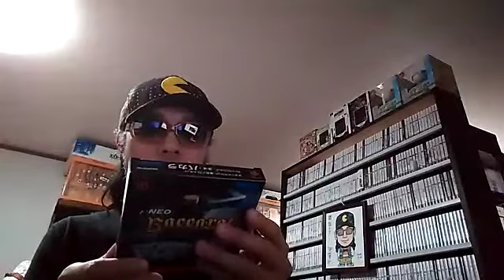←ゲームコレクター・酒缶チャンネル この動画は2021年04月11日のふわっちの内容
○ゲームコレクター・酒缶のアンコンプリート ネオジオポケット＆カラー Kindle版

2021年4月11日のふわっち生配信より。

○新しいチャンネルを作りました。
「ゲームコレクター・酒缶」

〇本日２０時公開